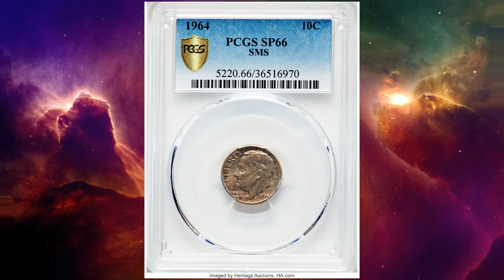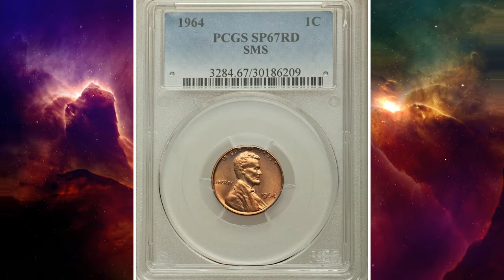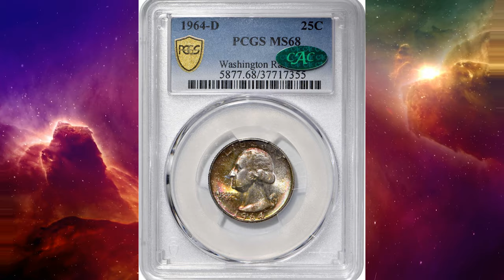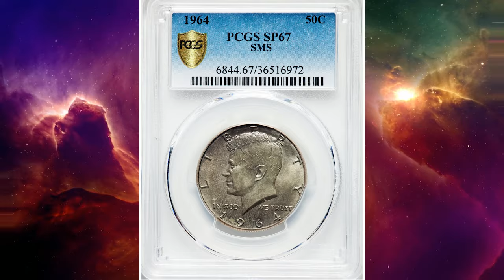Do YOU Have One of This 5 ULTRA RARE Coins Worth A Lot of Money?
Discover 5 ultra rare coins that are worth a fortune! Don't miss out on the chance to own these valuable pieces of history.